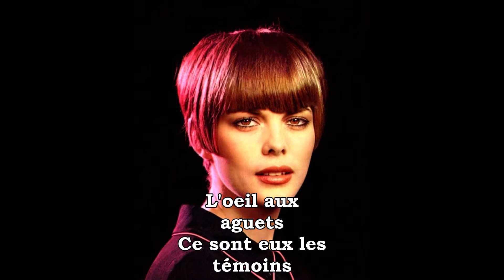Mireille Mathieu Les témoins (1967)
Les témoins de Mireille Mathieu. Bien que cette chanson soit enregistrée en 1967, elle ne sortit sur un disque qu'en 2005, sur la triple compilation "Platinum Collection".